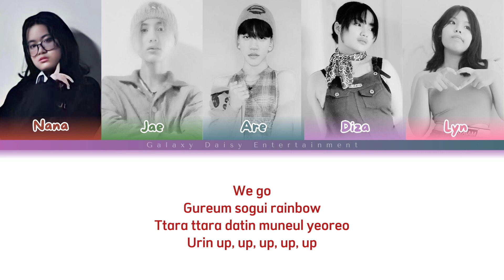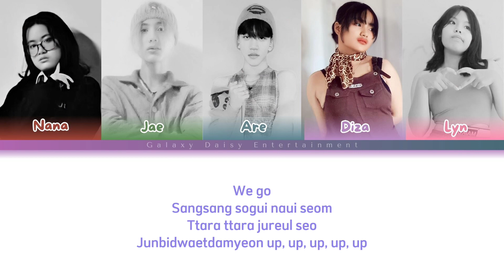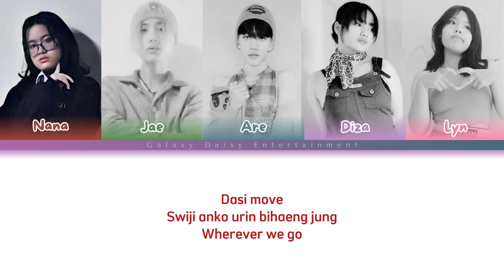[𝗕-𝗦𝗜𝗗𝗘 𝗖𝗢𝗠𝗘𝗕𝗔𝗖𝗞] Vulcan (불간) - 'Up!' Official Lyrics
Vulcan 2nd Single Album: "I'M THE DRAMA" is out!

[Tracklist]
01. Drama
02. Dun Dun Dance
03. Up!

THANKS TO:
Audio Editor: Nana
Thumbnail Official Lyrics Video: Nana
Trailer: Nana, Jae, Are, Diza, Lyn
Thumbnail Trailer: Jae
Photo Concept Solo: Jae
Photo Concept Group: Nana
In Audio: Nana, Jae, Are, Diza, Lyn
Vulcan Logo: Jae
Drama, Dun Dun Dance, Up! Logo: Jae
I'm The Drama Logo: Jae
Official Lyrics Video: Nana
Outfit by: VULCAN's Member
Make up by: VULCAN's Member

THANKS TO:
Nana, Jae, Are, Diza, Lyn

THANKS TO:
ARCHER & GALAXY DAISY ENTERTAINMENT